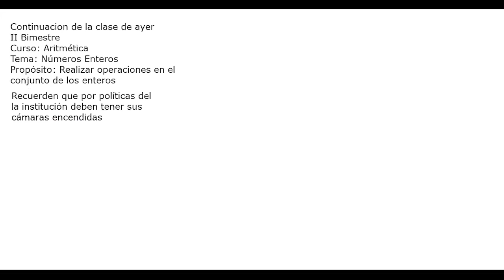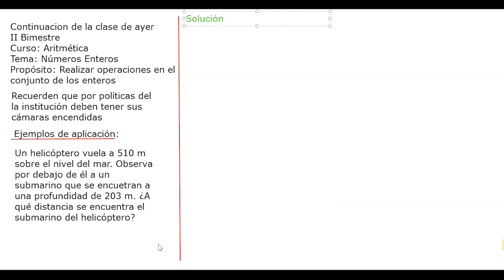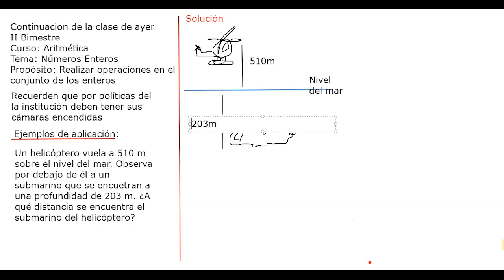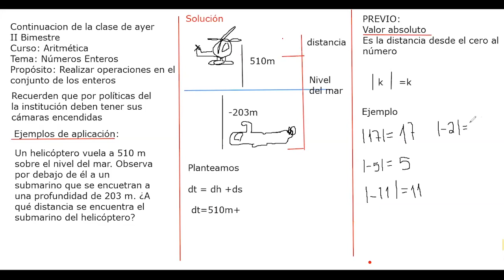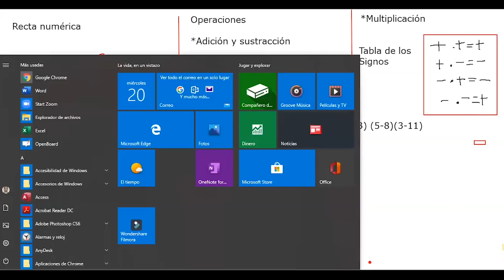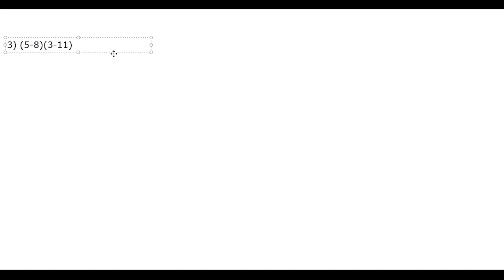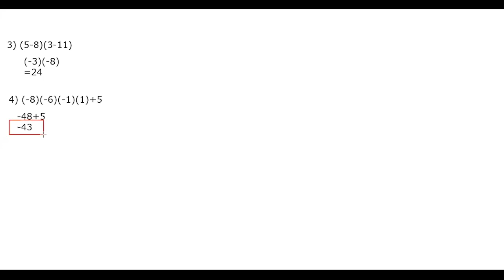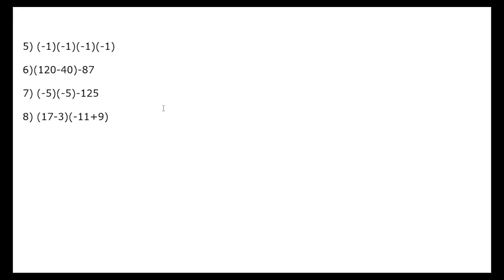Tema: Operaciones en el conjunto de los enteros – aritmética - 1ro secundaria – 20/05/20